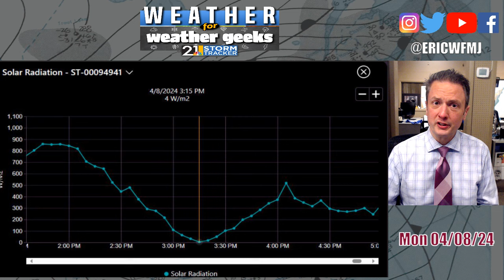Post-Eclipse: Now We Focus On Spring Storms | Weather For Weather Geeks 4/8/24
00:00 Intro
01:10 What A Show Today!
04:05 Midweek Storm Threats
06:35 Mild Mid-April?